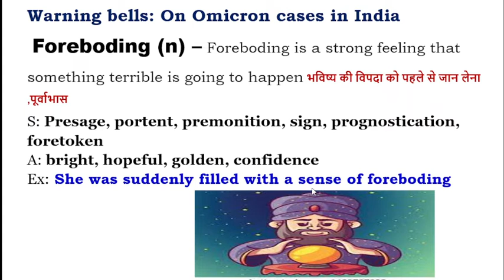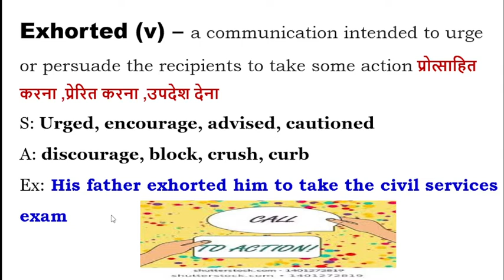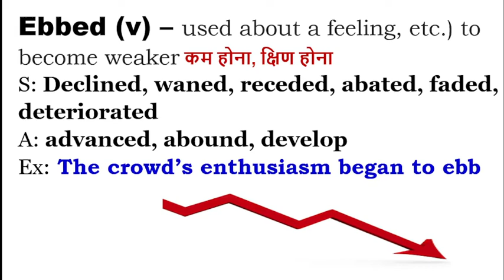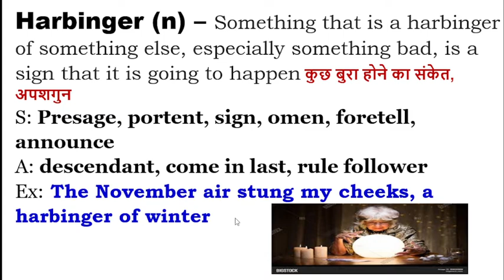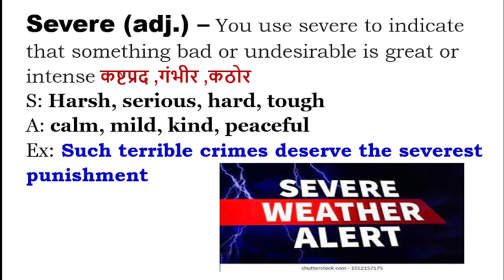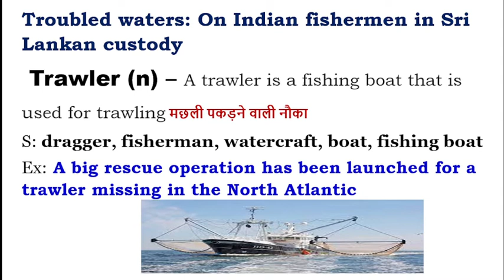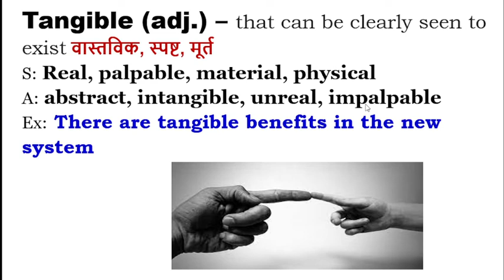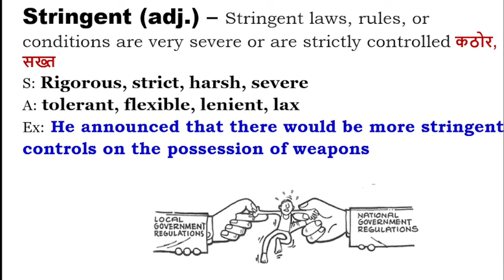23 December,2021 I The Hindu Vocabulary I BANK I SSC I UPSC I IBPS I RAILWAY I All State Level Exams